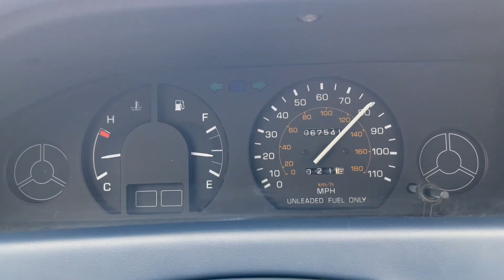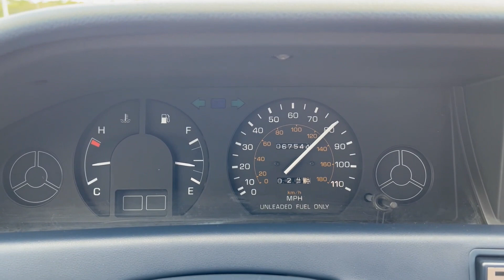1988 Toyota Corolla Drive By and Driving 04232022